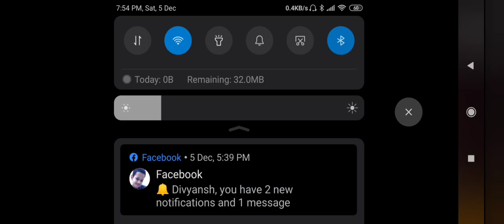Free fire ranked gameplay.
Rank ka saval !